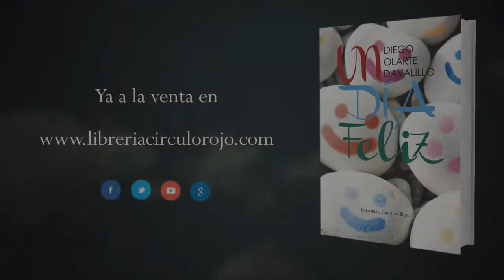Un día feliz (Booktrailer) - Editorial Círculo Rojo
Un día feliz es una obra corta pero con mucha fuerza expresiva.
La superación de barreras, la evolución destruyendo confusiones y prejuicios hace que el autor logre descubrir el camino que cada uno tiene para llegar a la felicidad.
El teatro del absurdo retorna a la literatura con mas relevancia mostrando una obra con elocuencia y ritmo.